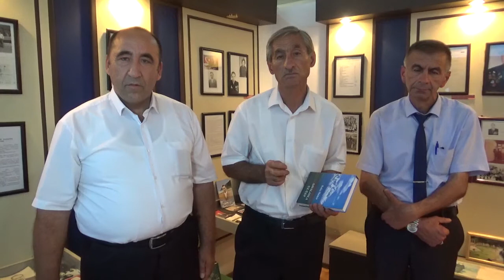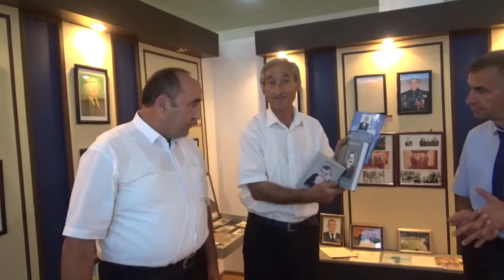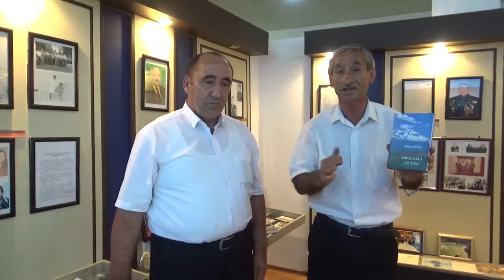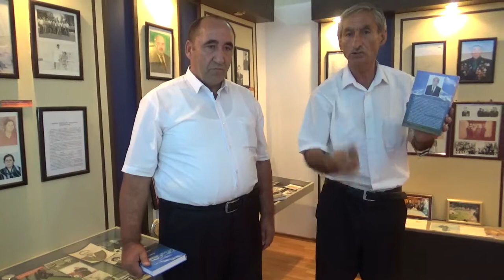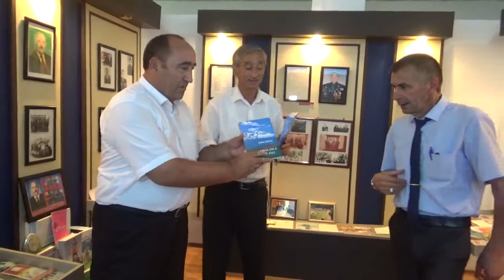Yardımlının Alar kəndindən Rafiq Ələkbər muzeyimizdə 22.09.2021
Şair təbiətli bu həmyerli ziyalımız Rafiq Ələkbər Yardımlının zirvədə olan Alar kəndindən.Uzun illərdir Respublikamızın hüquq mühafizə orqanlarında ləyaqətlə çalışıb karyerasında böyük uğurlara imza atıb.Hazırda  respublikanın şimal rayonlarına kurasiyalı prokror vəzifəsində çalışır.Bir zaman Bakı Dövlət universitetini fərqlənmə diplomu ilə bitirib.Elə həmin illərdən bu strukturda zirvələrə doğru inamla irəlıləyir, Allah yardımçısı olsun!Amma o həm də qələm əhli.Gənclik illərindən şeirlər, həm də publisistik yazıları var.2006-cı ildən bəri yeddiyə yaxın kitabı işıq üzü görüb.Şeirləri lirik, vətənpərvərlik, romantik çalarla əsasən doğma Yurdumuzun, bütüvlükdə Vətənin gözəlliyindən ilhamla yazıb.Onun bu il nəşr etdirdiyi "Savalanla üz-üzə" kitabından yaradıcılığını tanımışdım, hansı ki, bu kitabı mənə Eynulla İsmayılov bağışlamışdı.Bu kitabda həm də Rafiq Ələkbərin bir ziyalı olaraq kamil şəxsiyyətini təsəvvür etdim.Bu gün isə həmyerlimizlə muzeyimizdə yaxından tanış olduq, qəfil muzeyimizə gəlişi gerçəkdən məni sevindirdi, çünki fəaliyyətdə olduğumuz şəbəkənin Youtube.com sektorundakı Yardımlı sferalı videolarımızı müntəzəm izlədiyi üçün bizə təşəkkürə gəlmişdi.İzləyici qitlığından daim gileyləndiyim bu videolara Rafiq müəllimin dediyinə görə heyranlıqla baxıb təqdir etdiyini mənə söyləyəndə bütün umu-küsülərimi unudub fəaliyyətimi yenə də davam etdirəcəyimi dedim.
Rafiq müəllim Eynulla müəllimlə birlikdə muzeyimizə maraqla tamaşa edib həmsöhbət olduq, tövsiyyə və məsləhətlərini eşitdik.Bu məqamda onunla müsahib oldum və videkameranın yaddaşına yazdım.
 Bizi müntəzəm izləmək üçün   kanalımıza da abunə olmağı unutmayın!